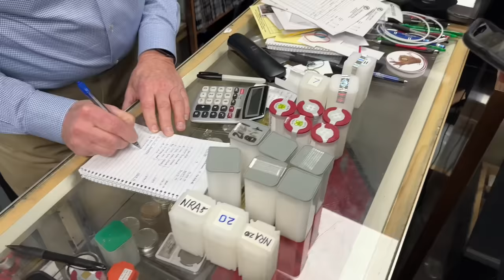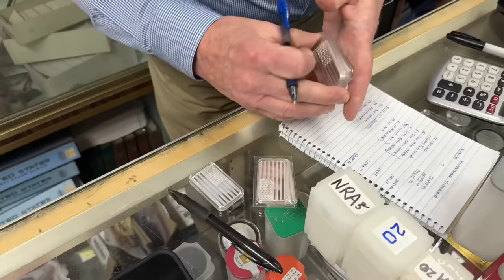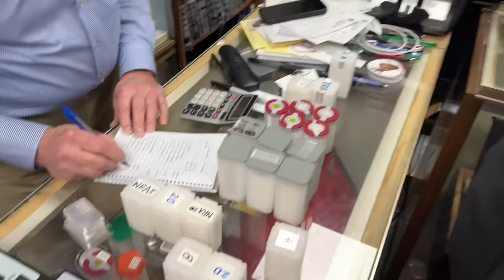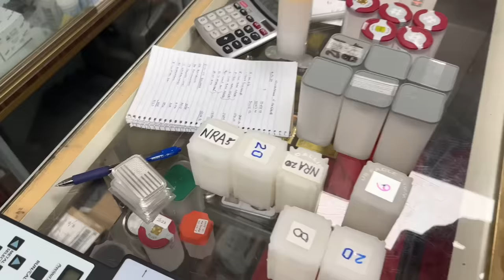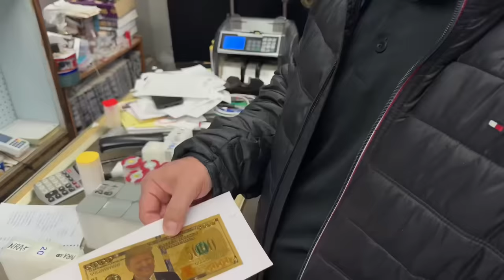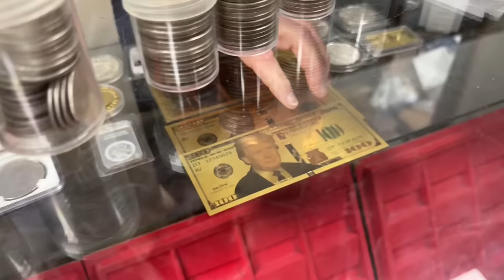Bullion Dealer Exchanges Stacker’s Silver for Gold! FRONTRUNNING THE RATIO BEFORE SILVER HITS $50??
In this video my bullion dealer changes a stacker's silver to gold!  I'm shocked that he wants to exchange hundreds of ounces of silver for gold, and I ask him WHY!  With the gold to silver ratio (GSR) hovering around 83, is this the right time to play the ratio and sell silver to buy gold?  What does my bullion dealer Tim Marschner of the Coin and Stamp Shop think the price of silver is going to soon?  And what will happen when silver hits $50 an ounce?  Will gold become "unobtainium" Never before has stacking precious metals been as important to do as it is today.  Protect yourself from out-of-control governments, evil central banks, and the failing US dollar's grip as the world's reserve currency.  Make sure you build a stack of silver rounds, silver bars, silver coins, and gold coins as essential barter and wealth preservation!

Tim Marschner
The Coin and Stamp Shop